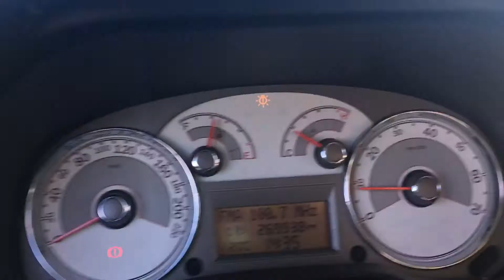7 Ianuarie 2018 la Jebrieni/Primorsk, raionul Chilia. 20 de grade Celsius